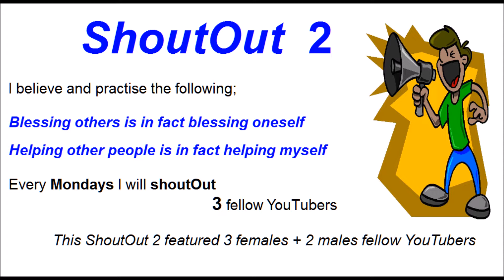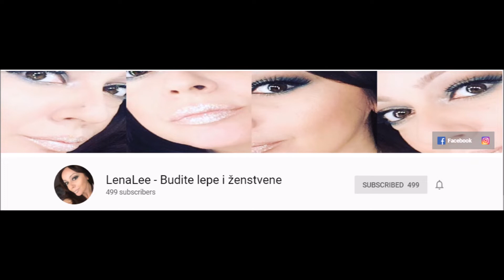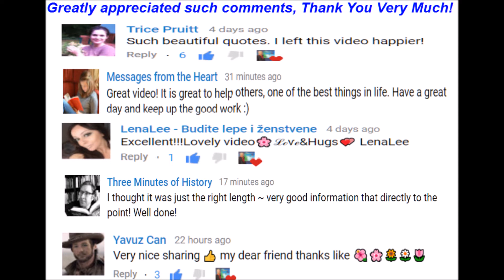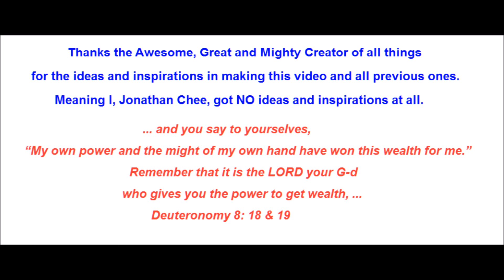ShoutOut 2 And Tips For Fellow YouTubers Entrepreneurship Made Simple Jonathan Chee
Blessing others is in fact blessing oneself
Helping other people is in fact helping myself
 I believe and practise the above;

Credits: Music - Toy Piano

Copyright Defense?